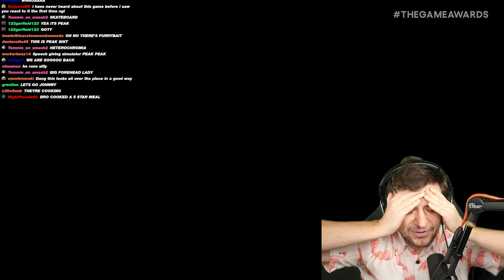The Metaphor: ReFantazio Trailer Left Me Speechless...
At this year's Game Awards ATLUS' surprised us fans with a new trailer for their upcoming Fantasy RPG Metaphor: Re Fantazio which is slated to release Fall 2024